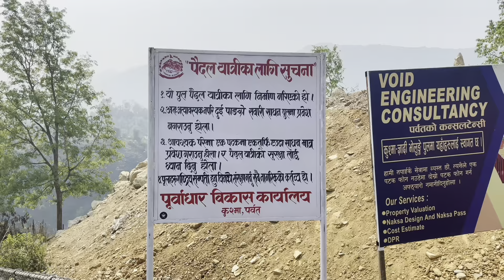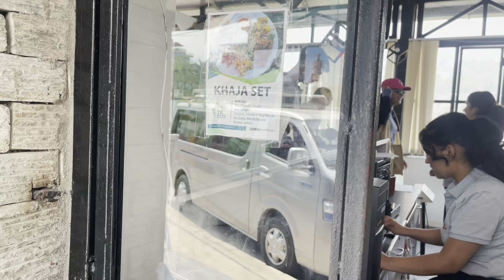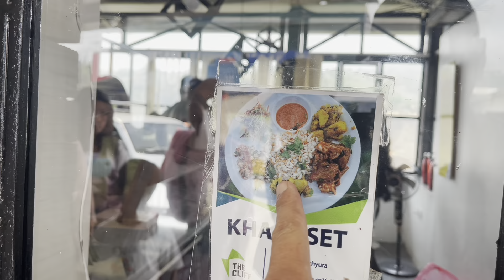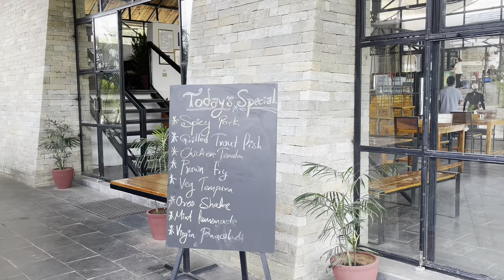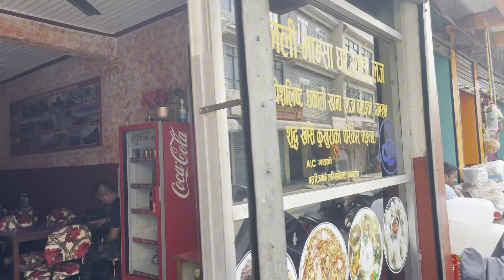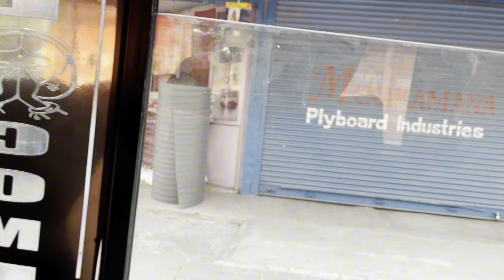A holiday tour at kushma baglung